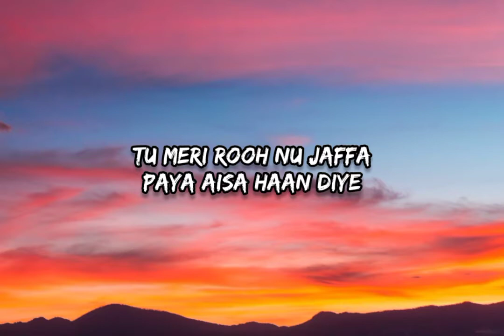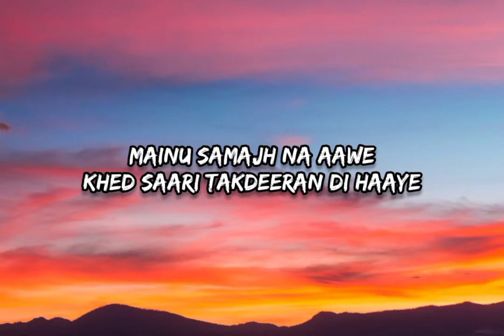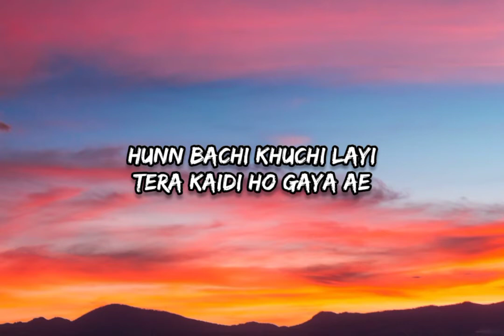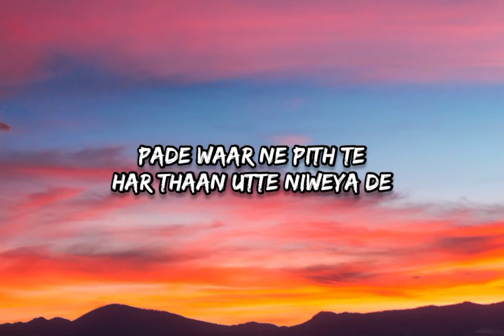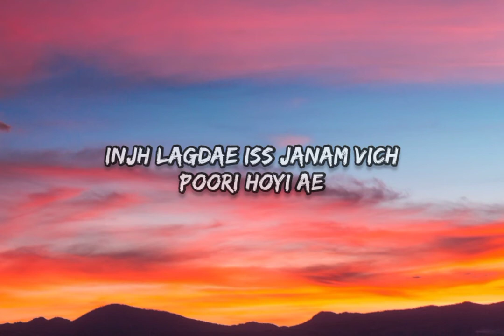Sidhu Moose Wala - Aroma [Lyrics]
🔔Turn on all notification for new uploads.

Song: Aroma
Singer: Sidhu Moose Wala
Lyrics: Sidhu Moose Wala
Label: Sidhu Moose Wala

🎧Aroma/Lyrics/
Yeah, Aah

Mere Hathan Ch
Badboo Ae Maade Karma Di
Tere Pinde Chon Khushboo
Aundi Ae Heeran Di

Meri Rooh Nu Jaffa
Paya Aisa Haan Diye
Tu Meri Rooh Nu Jaffa

Sonh Teri Meri Mukk Gayi
Bukh Shareeran Di

Mere Hathan Ch
Aundi Ae Heeran Di Haaye

Tera Chann Jeha Matha
Rabb Naal Karda Link Kude
Chann Jeha Matha
Rab Naal Karda Link Kude

Mere Kank Banne Pinde Te
Kaali Ink Kude

Ohdon Semi Auto De
Fire Wajjan Meri Hikk Te Ni
Jad Tak Ke Mainu Ankhan
Kare Blink Kude Haaye

Sanp Khane Baaz De
Bas Pai Gayi Tu Kabootariye
Mainu Samajh Na Aawe
Khed Saari Takdeeran Di Haaye

Bukh Shareeran Di

Bukh Shareeran Di)

Tera Mera Rishta Jeyon
Dharti Ambar Da Mel Kude
Tu Jakad Leya Aivein
Jeyon Jakad’di Andar Bel Kude

Hunn Bachi Khuchi Layi
Tera Kaidi Ho Gaya Ae
Jo Pehlan Double Murder Vich
Katt Ke Aaya Jail Kude

Pata Karan Agency’an
Kiven Ae Rakheya Kehne Ch
Unjh Moose Wala Ton
Sanam Ne Waziran Di

Tu Zindagi Deti
Raah Pai Gaya Si Siweya De Ae
Zindagi Deti
Raah Pai Gaya Si Siweya De

Pade Waar Ne Pith Te
Har Thaan Utte Niweya De

Pher Ghumm Ghumma Te
Mere Te Injh Barsi Tu
Jeyon Sadiyan Pichon
Meeh Painda Ae Tibbeyan Te

Injh Lagdae Iss Janam Vich
Poori Hoyi Ae
Poori Hoyi Ae

Koyi Pichle Janam Vich Mangi
Sukh Fakeeran Di